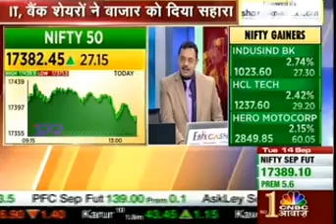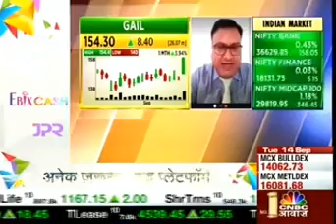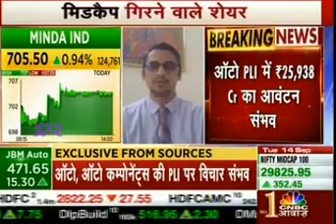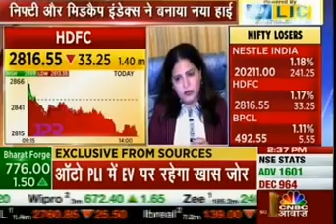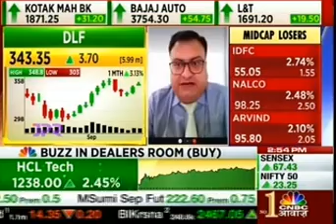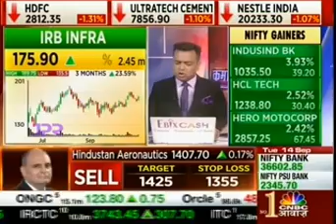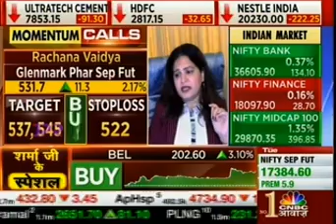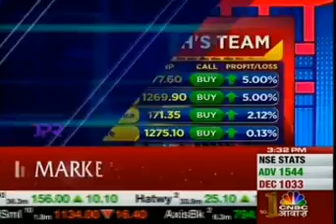Rajesh Palviya, CNBC Awaaz, Kamai Ka Adda, 14 September, 2021